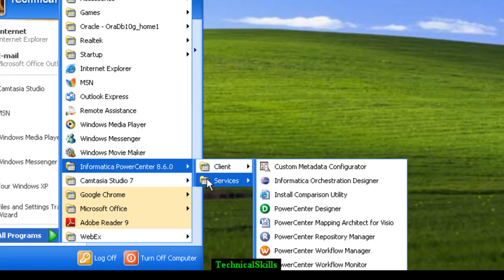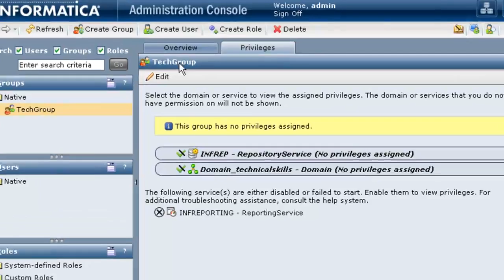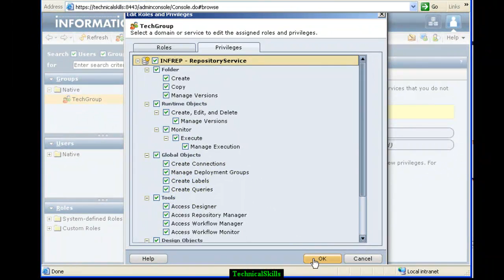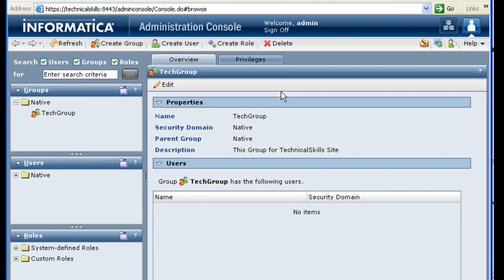Informatica: How-To: Create a Group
The Best Site to Learn Informatica Online